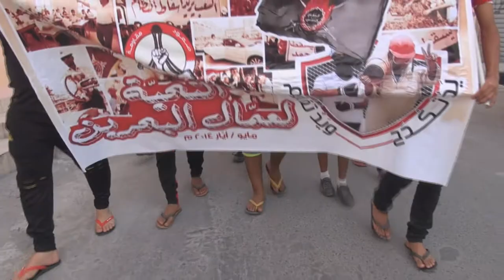مسيرة "يد تكدح ويد تقاوم" في مدينة جدحفص 1/5/2014 Bahrain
تقديراً للجهود والتضحيات الكبيرة التي ساهمت بها الشريحة العمالية في مسار ثورتنا المجيدة، وتضامناً مع المفصولين عن العمل وعوائلهم، شارك حشد من المواطنين اليوم الخميس (1 مايو/آيار 2014) في مسيرة خرجت بمدينة جدحفص غرب العاصمة المنامة احتفاءاً بيوم العمال العالمي تحت شعار "يد تكدح ويد تقاوم"، المسيرة جابت شوارع المنطقة ورددا المشاركون فيها شعارات مناهضة للنظام الخليفي وطالبوا بإسقاطه